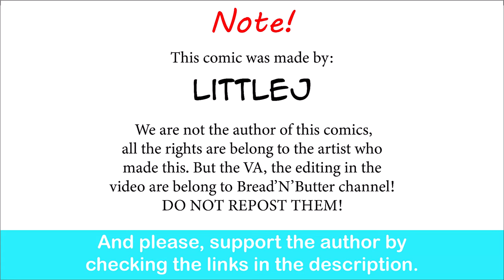Lili&Roy's Backstory: Guild Meeting | LittleJ comic dub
This is just cute now.